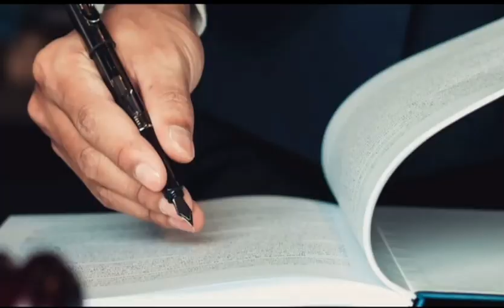DESONERAR OU NÃO DESONERAR - Opinião Rachel Sheherazade